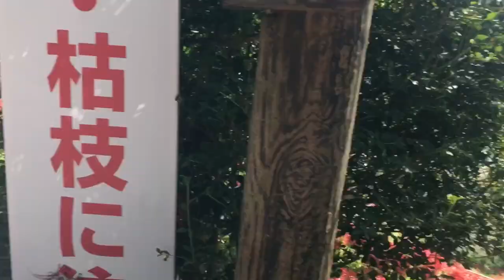Japanese spider lily flower- ヒガンバナ（彼岸花）Hoa Bỉ Ngạn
Tương truyền loài hoa này nở nơi hoàng tuyền, đa số người đều nhận định rằng hoa bỉ ngạn nở bên cạnh vong xuyên hà ở Minh giới. Hoa có màu đỏ rực rỡ như máu, phủ đầy trên con đường thông đến địa ngục, mà có hoa thì không có lá, đây là loài hoa duy nhất của Minh giới. Theo truyền thuyết hương hoa có ma lực, có thể gọi về ký ức lúc còn sống của người chết. Trên con đường hoàng tuyền nở rất nhiều loài hoa này, nhìn từ xa như một tấm thảm phủ đầy máu, màu đỏ đó như là ánh lửa nên bị gọi là “hỏa chiếu chi lộ”, đây cũng là loài hoa duy nhất mọc trên con đường hoàng tuyền, và cũng là phong cảnh, là màu sắc duy nhất ở nơi đấy. Khi linh hồn đi qua liền quên hết tất cả những gì khi còn sống, tất cả mọi thứ đều lưu lại nơi bỉ ngạn, bước theo sự chỉ dẫn của loài hoa này mà hướng đến địa ngục của u linh.

Bỉ ngạn là đóa hoa trong truyền thuyết tình nguyện đi vào địa ngục, bị chúng ma quỷ bắt quay về nhưng vẫn ngập ngừng trên con đường hoàng tuyền, chúng ma quỷ không nhịn được nên đều đồng ý cho nàng nở trên con đường này, cho những linh hồn đã rời khỏi nhân giới có một sự chỉ dẫn và an ủi.

Bỉ ngạn hoa nở ở bờ bên kia thế giới, chỉ là một khối đỏ rực như lửa; hoa nở không lá, lá mọc không hoa; cùng nhớ cùng thương nhưng không được gặp lại, chỉ có thể một thân một mình ở trên đường cực lạc.

Hoa lá không bao giờ gặp gỡ, đời đời dở lỡ. Bởi vậy mấy có cách nói: ”bỉ ngạn hoa nở nơi bỉ ngạn, chỉ thấy hoa, không thấy lá”. Nhớ nhau thương nhau nhưng vĩnh viễn mất nhau, cứ như thế luân hồi hoa và lá không bao giờ nhìn thấy nhau, cũng có ý nghĩa là mối tình đau thương vĩnh viễn không thể gặp gỡ. Cũng vì thế mà người ta dùng nó để làm ví dụ cho những chuyện tình không có kết quả (hay không có kết quả gì tốt đẹp). Giống với một tâc phẩm vừa mới ra mắt cũng có nhắc về nó : Độ ta không độ nàng

Trong Phật kinh có ghi "bỉ ngạn hoa, một nghìn năm hoa nở, một nghìn năm hoa tàn, hoa diệp vĩnh bất tương kiến. Tình bất vi nhân quả, duyên chú định sinh tử."